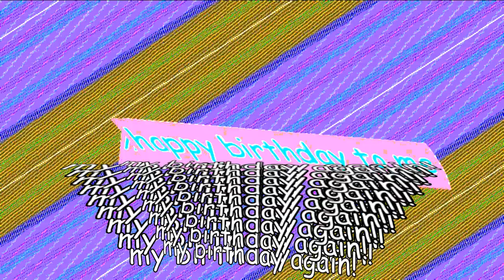lazier birthday special on raymanchrome ii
i am now 2 years older than i was in 2020
i am also now 1 year older than i was in 2021